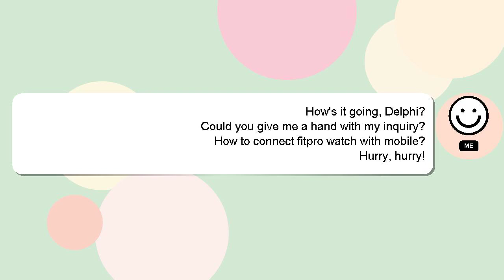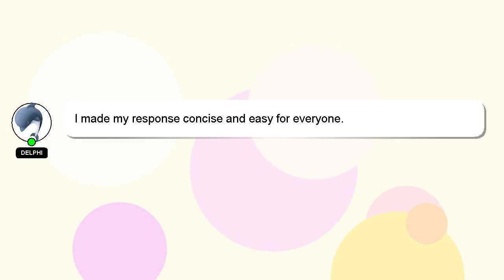How to connect fitpro watch with mobile?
Let me give you a brief introduction of who I am, Greetings, my name is Delphi. I am here to help you get the answers you are seeking. - How to connect fitpro watch with mobile?

I will express my appreciation for your answer by 'hearting' it.

*2 What we are experimenting :*